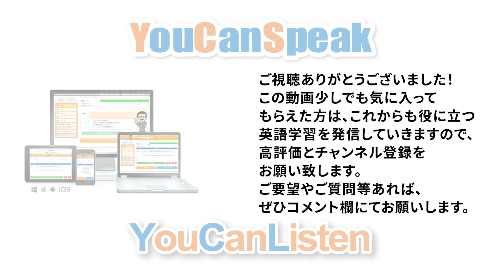英語Speakingのメカニズム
累計１万人が学習！英語スピーキング習得に特化したYouCanSpeak ⇒

▼ドクター木下とは
同時通訳セミナー講師で文学博士。NHK ラジオ・TV「Dr. Kinoshitaのおもしろ英語塾」教授等、各メディアで活躍後。YouCanSpeakを開発。

英語スピーキング教材YouCanSpeak®は、インターネット環境があれば世界中どこにいても英会話学習が出来るスピーキング特化のオンライン教材です。
言いたいことを瞬時に英作し又音声化するために必要な「スピーキング脳」を構築します。プログラムに従って瞬時に又感覚的に英語を言う練習を繰り返すことにより、「スピーキング脳」が完成し、おどろくほどのスピーキング力が身に付きます。

▼その他

質問したいことなどあればお気軽にコメントください。